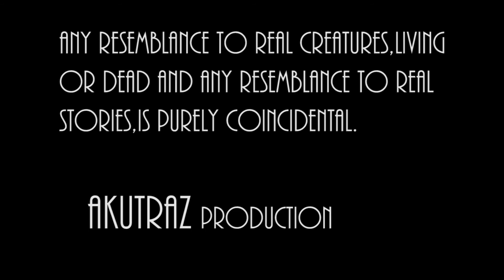F/V Akutan (ALASKA) 2017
HD-1080p
Information about vessel       ↓ FS-374   =F/V AKUTAN              ↓  "The Coast Guard-manned Army vessel FS-374 was commissioned on 5 October 1944.  She was assigned to and operated in the Southwest and Western Pacific areas, including Tacloban, Batangas, Gaang Point, etc. during the war." -U.S. Coast Guard Cutter History